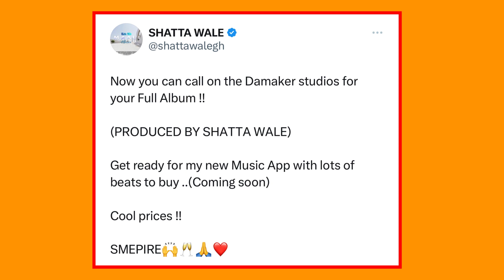HE IS AN AMAZING PRODUCER 🔥🔥